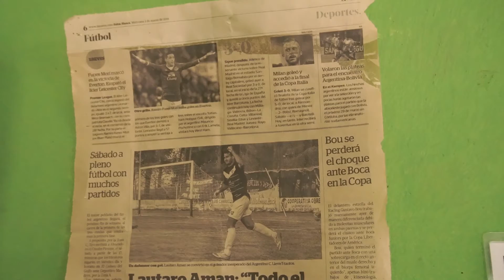C.S. y DEPORTIVO VILLALONGA I El equipo del Pueblo. Parte 1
Villalonga es una pequeña localidad de unos 6000 habitantes ubicada en el extremo sur de la Provincia de Buenos Aires, Argentina, mas precisamente en el km 850 de la ruta Nacional N° 3, donde tiene su sede el Club homónimo del pueblo, a través de este video intentaré contar un poco la historia del mismo.
De más esta decir que es una institución que se sustenta exclusivamente por el trabajo que lleva adelante la gente del pueblo, todo a pulmón y con mucho sacrificio.
Club Social y Deportivo Villalonga.

utm_source=ig_profile_share&igshid=au2pv3z43wio